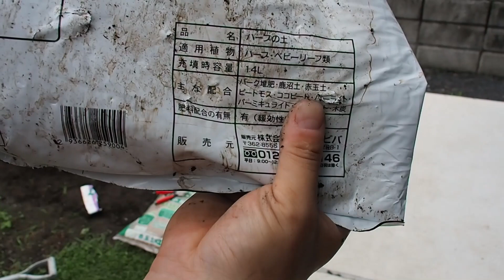オリーブの木を植え替えて新たにユーカリ（ポポラス）の木を植える【庭づくりDIY#9】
庭づくり、木工、家づくりなどいろんなDIYを挑戦していくチャンネルです。
毎週土曜日20時を目安に動画をアップしています。
たまに平日もアップします。

この動画の内容をブログでまとめました

動画内での使用道具工具一覧

■メネデール 500ｍｌ

ユーカリの木は
「植木組合　本店」ホームページより直接購入しました

庭づくりのオススメ記事

◆【家庭菜園を作る#2】枕木とかすがいで畑の囲いを作る

◆物置を建てる前の整地をする やり方紹介

◆旗竿地の我が家の砂利敷き、土間コン工事が終わったので外構のいろいろを紹介します

◆住宅工事のプロが新居の土地に旗竿地を選んだメリットデメリット